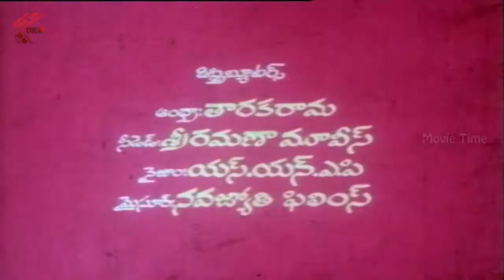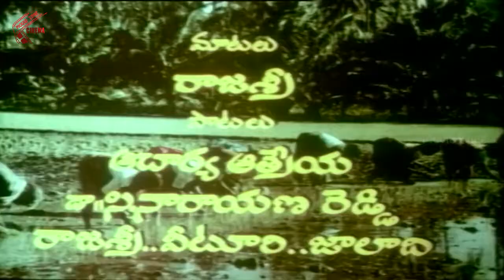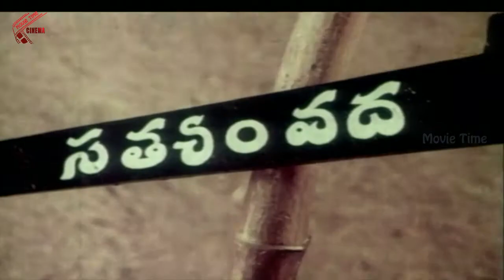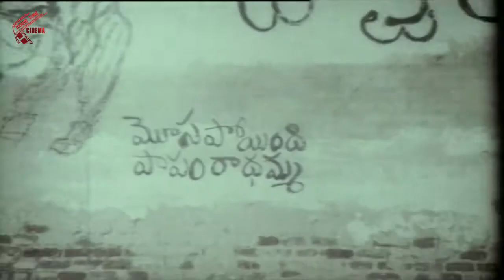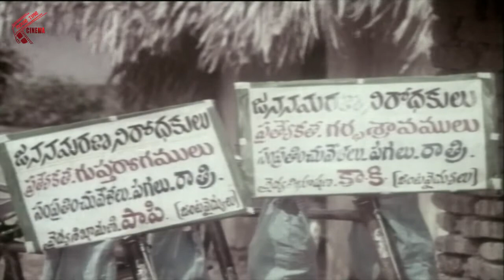Ramudu Rangadu full movie | Krishnam Raju, Sridhar, Rao Gopal Rao, Prabha | Movie Time Cinema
Watch Ramudu Rangadu full movie. Starring : Krishnam Raju, Sridhar, Rao Gopal Rao, Prabha, Chandrakala, Sangeetha